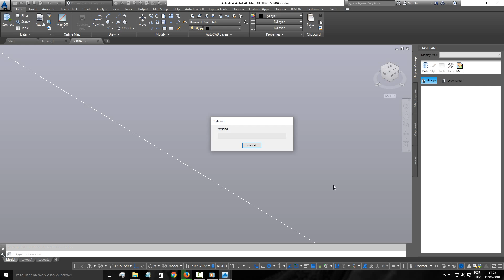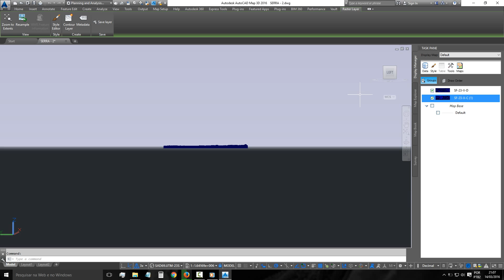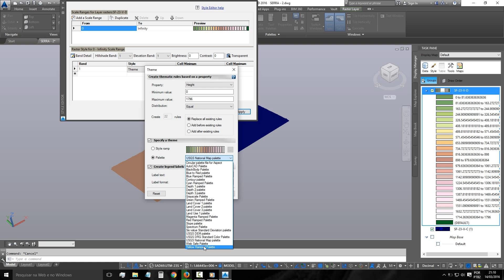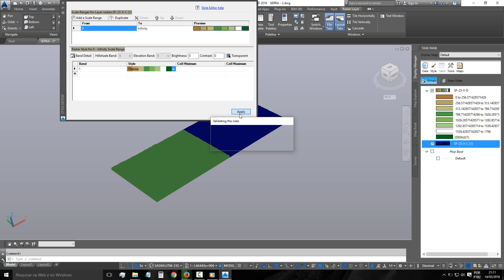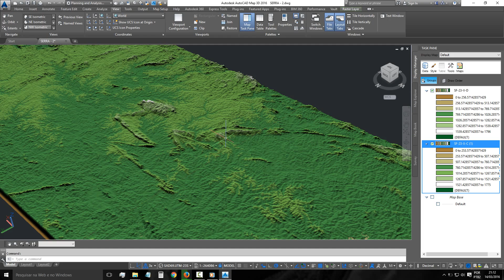AUTOCA MAP 3D 1 9 VISUALIZANDO MAPAS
AUTOCA MAP 3D VISUALIZANDO MAPAS